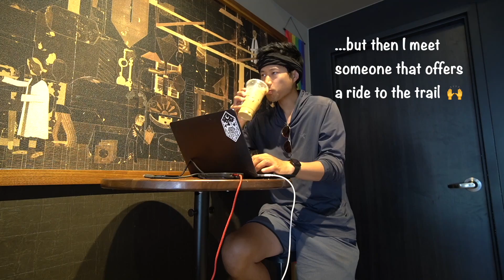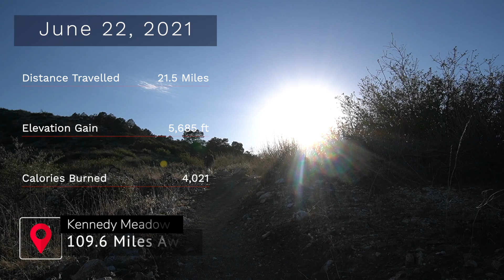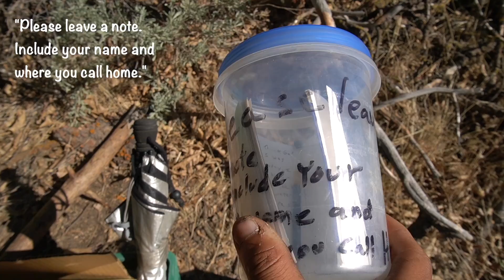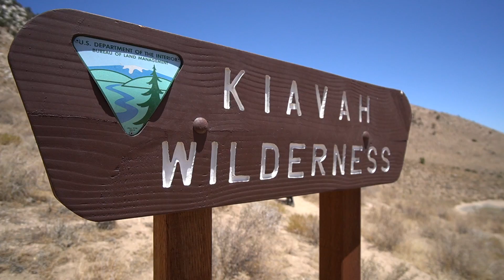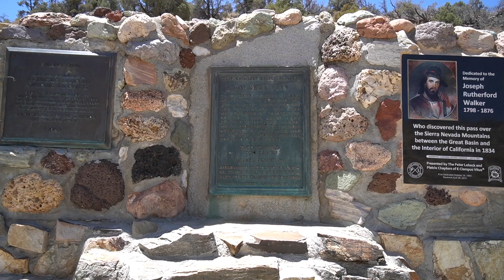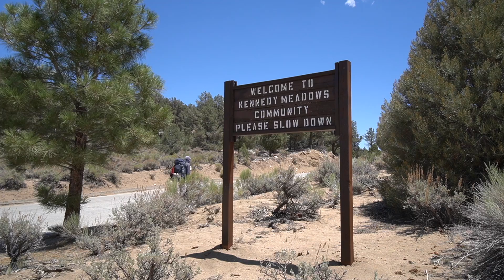Hiking 2,650 miles Solo | PCT 2021 | Episode 12 | Tehachapi to Kennedy Meadows. Hello, Sierras!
Hiked 140 miles from Tehachapi to Kennedy Meadows without any resupply stops. Finally, I've arrived at the doorsteps of the Sierras!

[Video was edited and uploaded from Mammoth Lakes, CA (~Mile 906) ]

Songs from the video:
Bireli Snow - I'm Gonna Be There
Johannes Bornlöf - Goodbye Is Not The End
Bireli Snow - Through These Doors